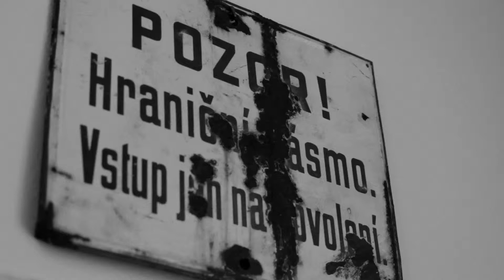FRANTIŠEK ZAHRÁDKA - Werichova vila